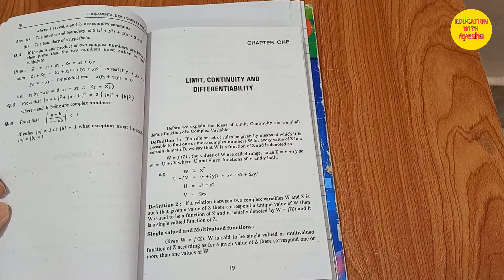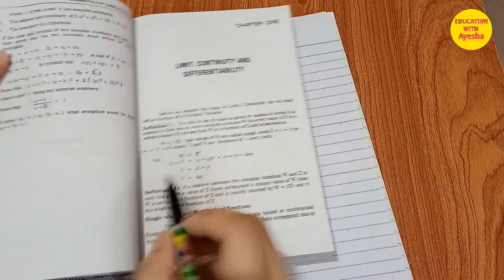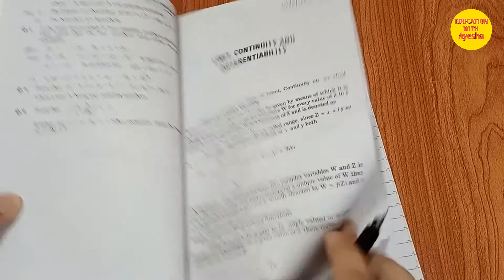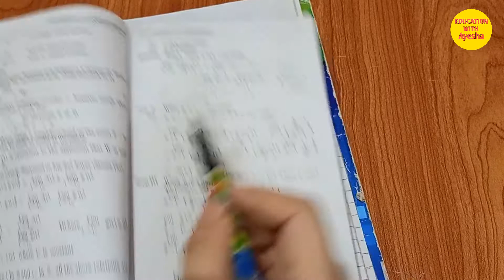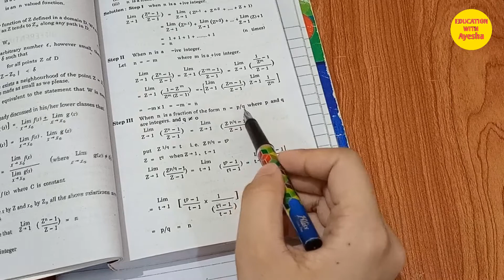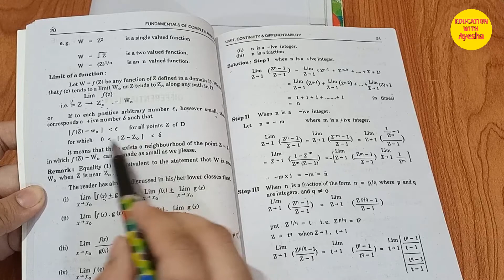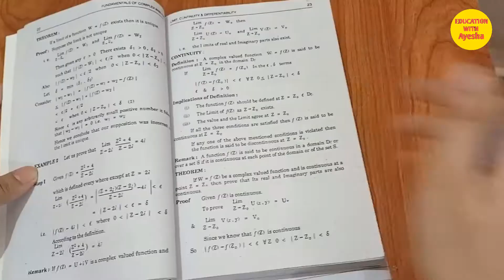M.Sc. Math Chapter One Limit of a Function Example 1 Theorem and Example 2 Complete Solve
M.Sc. Math
Dr M Iqbal
Chapter One Limit of a Function
Example 1 Theorem and Example 2 Complete Solve